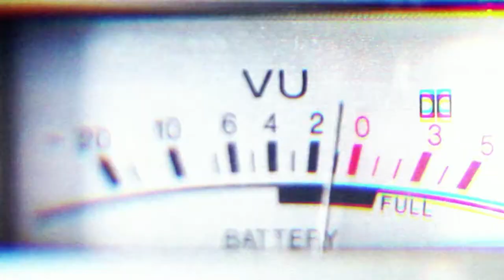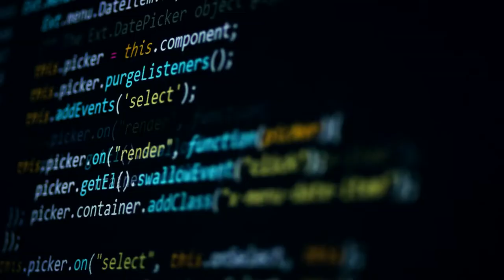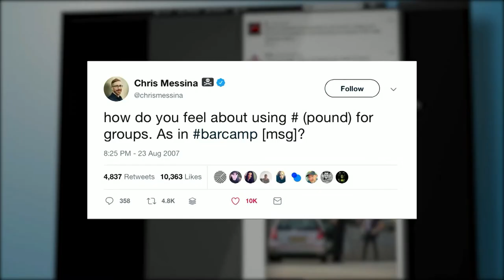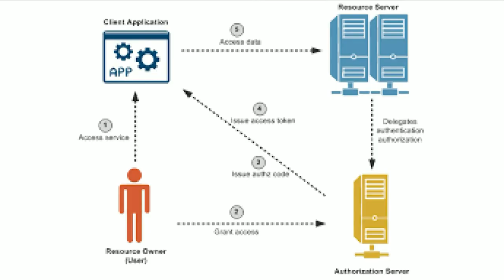Chirag Patel introduces Chris Messina at LSC Genius Gala 8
Genius Gala Corporate Chair and Chairman of Avtar Investments Chirag Patel introduces Genius Award recipient Chris Messina at LSC Genius Gala 8.